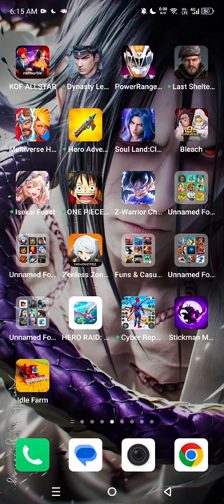Poke Chronicles: Hero Raid Destiny Gameplay 1 Walkthrough | No Commentary | NoCopyRight (2024)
When shown on Shūkan Pokémon Hōsōkyoku, the episodes did not have a musical opening. Instead, they open with Brock and Misty talking (except for the Team Rocket episodes, where said characters would talk instead). Normally, it would result in Misty hitting Brock with a mallet, fan, or water gun for acting out of line. The endings would normally deal with that episode's character. When released on DVD these sequences were omitted entirely. The Japanese episodes were seen as special episodes, hence the unconventional opening. However, it was dubbed as a completely new series, so a musical opening was required. While the openings from the main series interlink scenes from the related Japanese opening with scenes from the episodes, there was no Japanese opening for Pokémon Chronicles, A new opening was created. Some of the scenes in the opening are taken from the Japanese Legend of Thunder opening, the rest are taken from episodes. There are 42 scenes in 36 seconds.